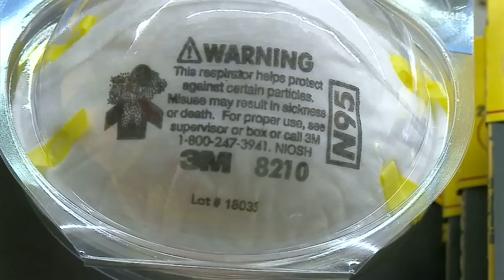Monday morning FOX 12 flash briefing (4/27)